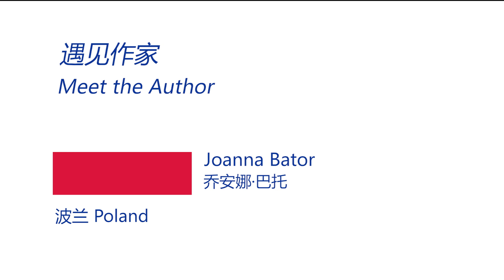Meet the author丨Joanna Bator (Poland)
Joanna Bator is a Polish novelist, journalist and academic. She received literary scholarships from the Kosciuszko Foundation, the Japanese Ministry of Culture, Cannon Foundation and Japan Foundation. She is the author of six novels, most recently Gorzko, gorzko (Bitter, Bitter) (2020), as well as three nonfiction books, The Japanese Fan (2004), A Shark from Yoyogi Park (2014), and Teardrop Island (2015). She is the recipient of the Nike Literary Award, the Beata Pawlak Award, the Hermann-Hesse-Literaturpreis, the International Stefan Heym Prize, the Usedomer Literary Prize and the Swiss Spycher Prize. She is the author of bestselling titles translated into numerous languages, including Ciemno, prawie noc (Dark, Almost Night), adapted for the screen in 2019. In her sixth novel Gorzko, gorzko she returns to the Lower Silesia, inspired by a true story she heard at the Unislaw Slaski cemetery.  Social and magical realism intertwine and create a brilliant and moving story about a craving for love and freedom maturing through four generations of women.